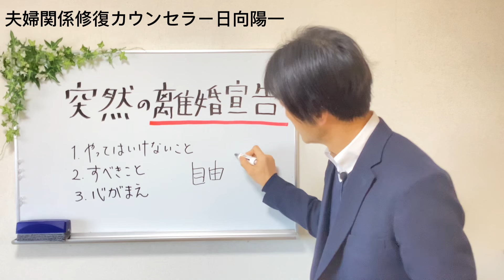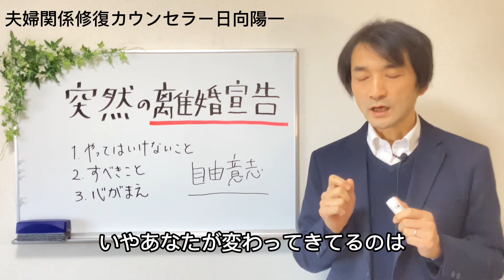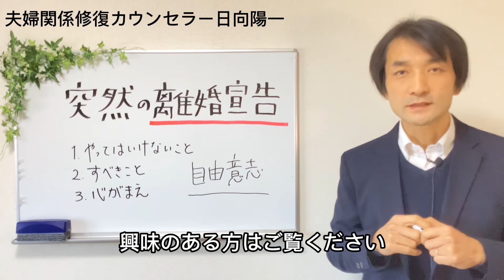夫婦関係修復、再構築したい人がやってはいけないこと、すべきこと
夫婦関係修復でやってはいけいないこととすべきことをお話しします。
この動画を見ると、奥さん、旦那さんから「離婚したい」と言われた時に、どのように対処すれば再構築できるかがわかります。
突然の離婚宣告、離婚危機からの夫婦再構築シリーズの7本目です。
🔔「夫婦関係修復のための5つの具体的なステップ：無料動画講座を受け取る」
１．やってはいけないこと
２．すべきこと
３．心構え

00:00　はじめに
00:45　１．やってはいけないこと
04:14　２．すべきこと
07:50　３．心構え

【突然の離婚危機からの夫婦再構築シリーズ】
1本目「夫婦関係の危機を乗り越える: 離婚宣告後の再構築ガイド　1/10」
2本目「夫婦関係修復できる人、できない人のたった一つの違いとは？離婚危機からの再構築　　2/10」
6本目「夫婦関係が修復できない時、専門家が推奨するたった一つの方法　6/10」